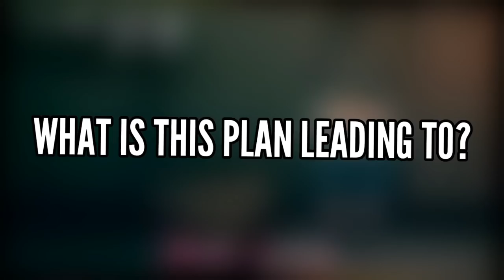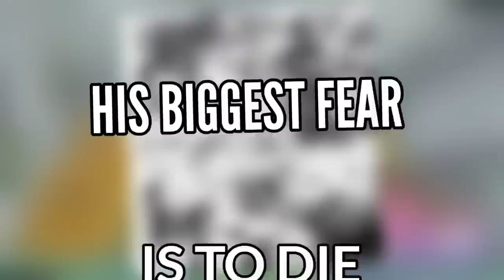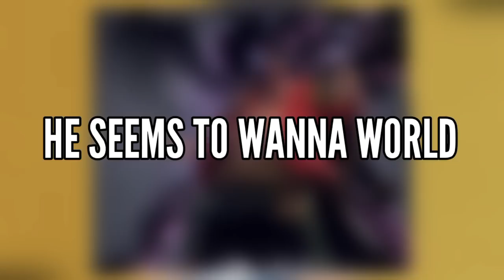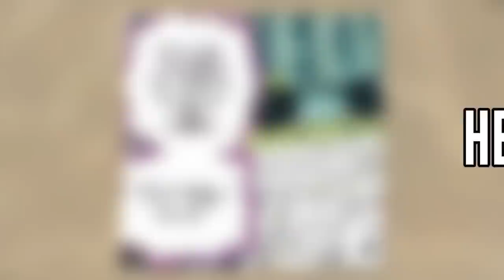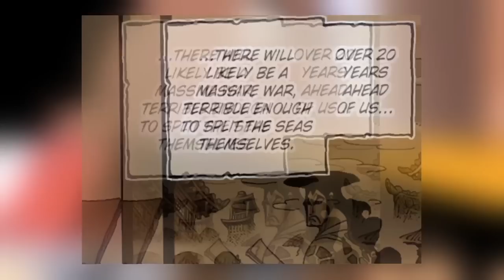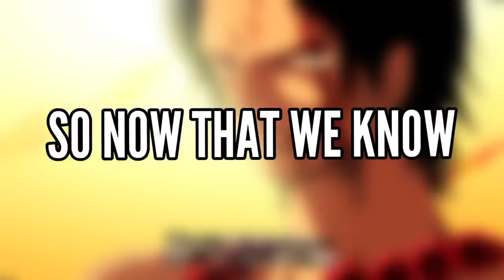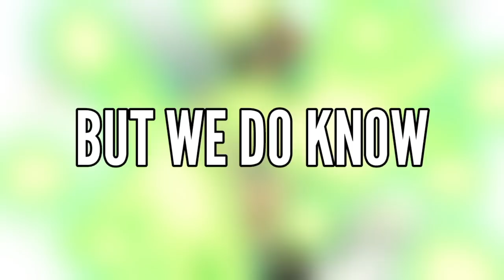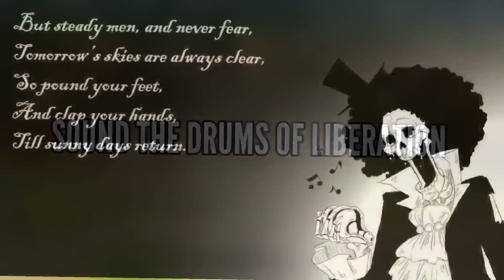RIP LAW! We FINALLY Know Blackbeard's Dream And Boy Is It Disturbing *Emotional*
What has Marshall D. Teech (Blackbeard) been planning all along? What is his master plan that he constantly brings up? This video explains everything, from why he wants to become the King Of The Pirates, King Of The World, Immortal, and lastly why he wants to create a world of anarchy. This video is even crazier than the thumbnail, so I hope you're ready to be mind blown.

Consider supporting the channel so we can go full time on youtube by becoming a Marshall D. Preach member!